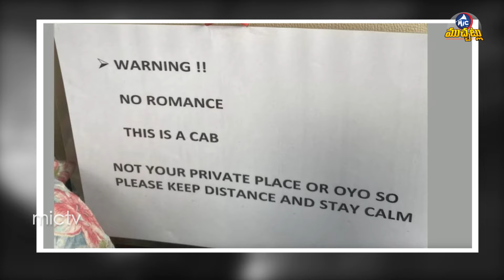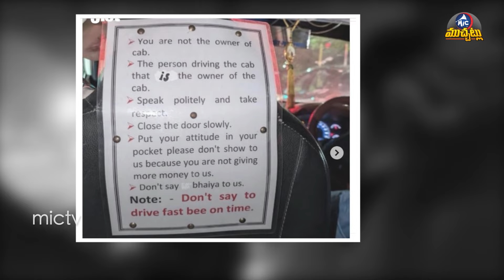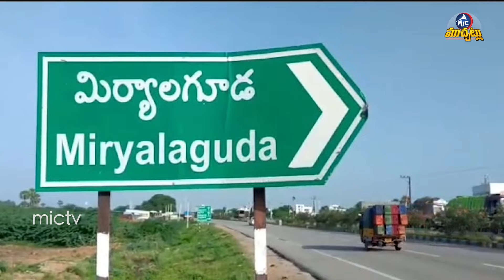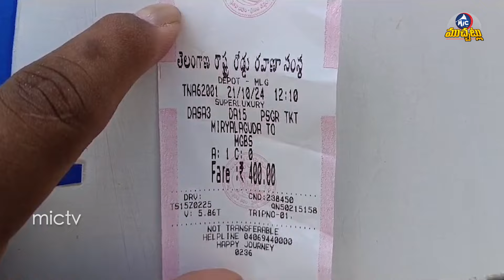క్యాబ్ లో ముద్దులు, రొమాన్సులొద్దు.. | Funny Viral Warning Signs Inside Cabs | Mic Tv Muchatlu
క్యాబ్ లో ముద్దులు, రొమాన్సులొద్దు.. No Romance Allowed | Funny Viral Warning Signs Inside Cabs | Mic Tv Muchatlu